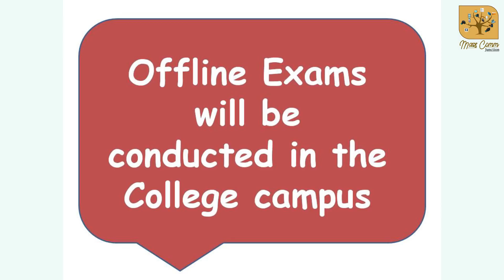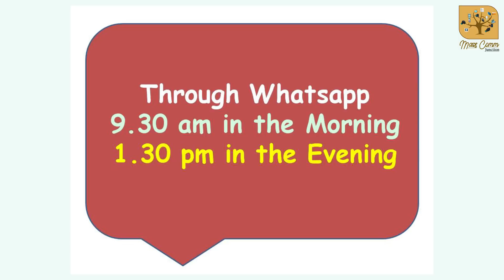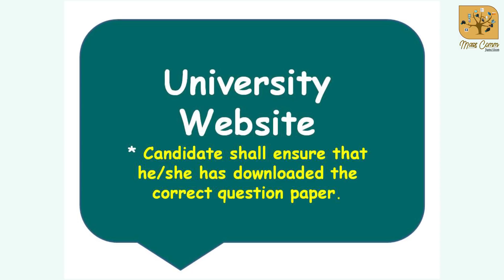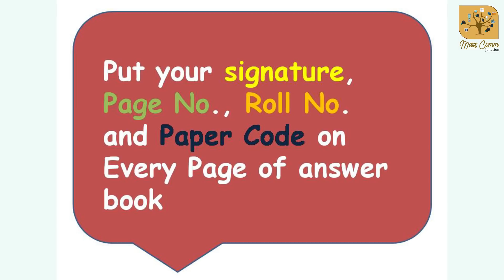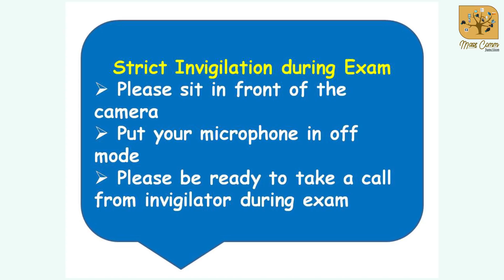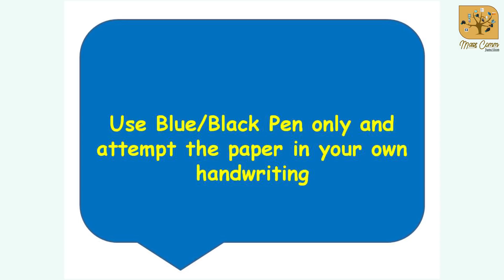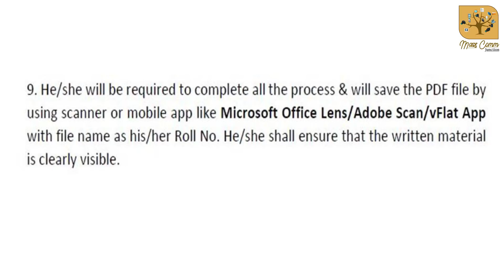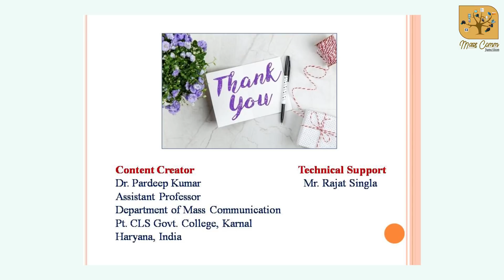82. KUK Exams 2021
Kurukshetra University, Kurukshetra, Haryana is going to conduct UG & PG odd semester exams in blended mode w.e.f. March 01, 2021. University has issued some guidelines regarding the same.